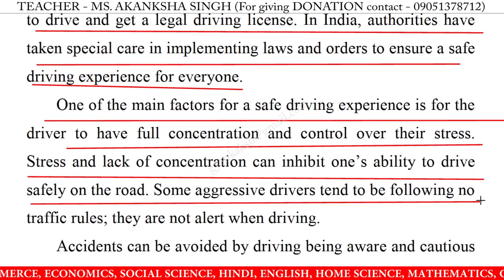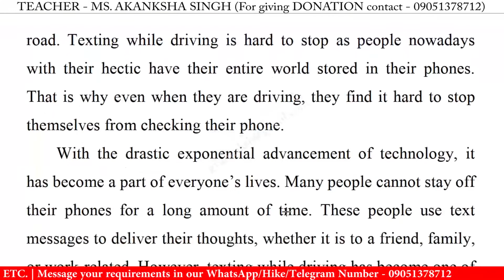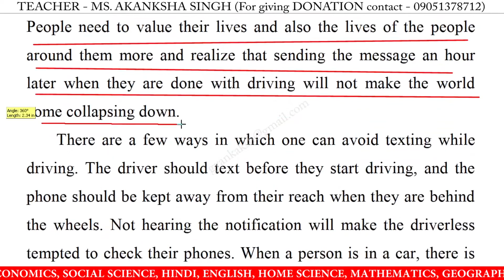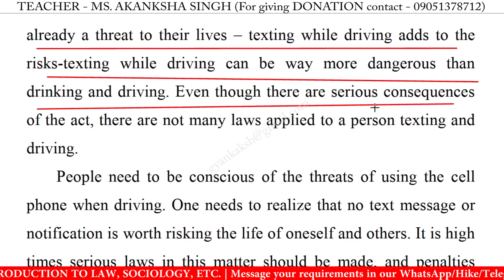Write an essay on texting while driving in english | Essay writing on texting while driving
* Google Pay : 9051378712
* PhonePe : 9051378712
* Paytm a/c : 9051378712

write an essay on texting while driving in english,
essay on texting while driving for class 11,
essay on texting while driving for ielts,
essay on texting while driving ielts,
essay on texting while driving in 250 words,
essay on texting while driving in english 250 words,
essay on texting while driving upsc